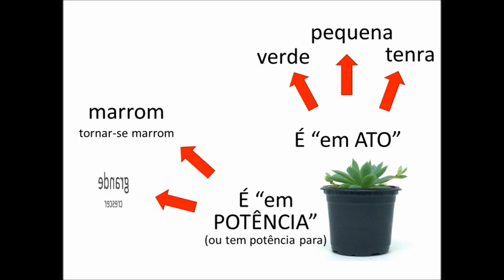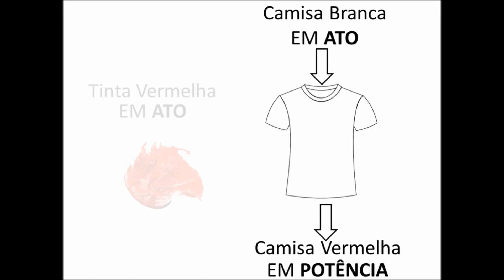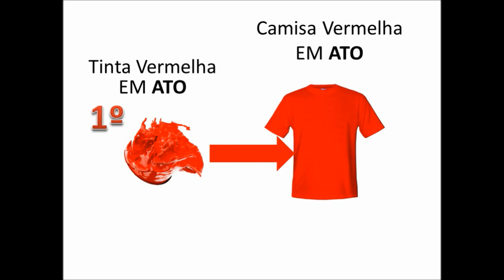PROVANDO A EXISTÊNCIA DE DEUS | Provas da existência de DEUS: PRIMEIRA PROVA (parte um)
DEUS EXISTE? É POSSÍVEL PROVAR?

Neste vídeo da série PROVANDO A EXISTÊNCIA DE DEUS, veremos a PRIMEIRA PARTE, que constitui a base da PRIMEIRA PROVA da existência de Deus, conhecida como "Prova do Movimento".

Essa prova, cuja origem está em Aristóteles, foi aperfeiçoada por São Tomás de Aquino e constitui a 1ª das chamadas "5 Vias para se chegar ao conhecimento de Deus", ou simplesmente "As 5 Vias de São Tomás".

Assim como nos raciocínios matemáticos, você verá raciocínios que nos levam à conclusão de que SIM, DEUS EXISTE!!!

Assista a continuação (2ª parte) da 1ª Prova da Existência de Deus, que mostra que DEUS NÃO MUDA: